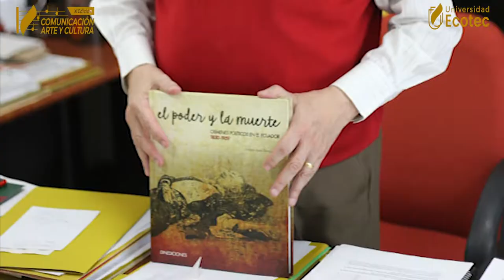Homenaje en Cultura a Enrique Ayala Mora (Comunicación, Arte y Cultura 2021)